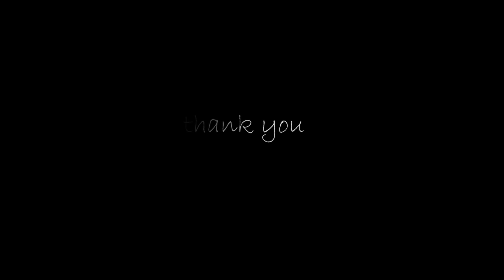ভয়ানক অগ্নিকাণ্ড😱|Assamese vlog |vlog 19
Thankyou❤️